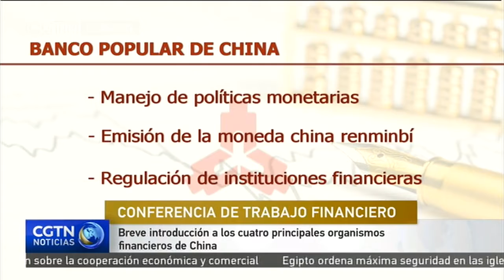Breve introducción a los cuatro principales organismos financieros de China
Uno de los problemas principales en la agenda de la recién concluida Conferencia Nacional de Trabajo Financiero de China es la reforma financiera. Estas reformas de hecho resultarán en cambios para las principales instituciones financieras de China. Ahora veamos cómo están conformadas.